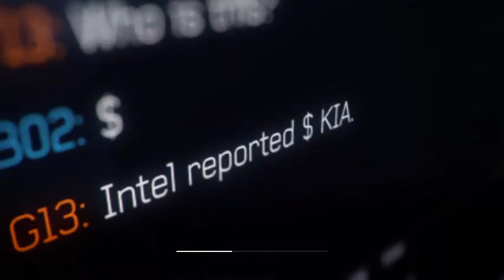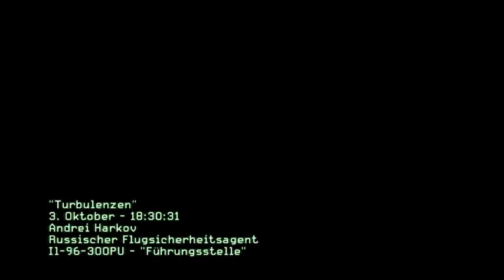Let's Play Call of Duty 8 Modern Warfare 3 #004 [Deutsch] - Jetzt auch mit unbemannter Drohne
Das spielen mit der Fahrzeugdrohne.
«CALL OF DUTY 8: MODERN WARFARE 3»
Actionspiel von Infinity Ward (2011)